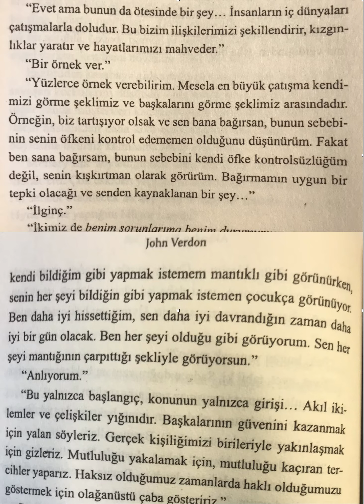Aklımızda Kalanlar - Aklından Bir Sayı Tut / John Verdon (Koridor Yayınları - Sayfa, 125)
Polisiye türü romanlardan hoşlananlar için ellerinden bırakamayacakları akıcı bir kitap. Kitabın okunmasını öneren kitap dostumuza teşekkürler.

ve javascript:ntrTemp; linklerinde kitap hakkında iki kitap okurunun değerlendirmelerine ulaşabilirsiniz.